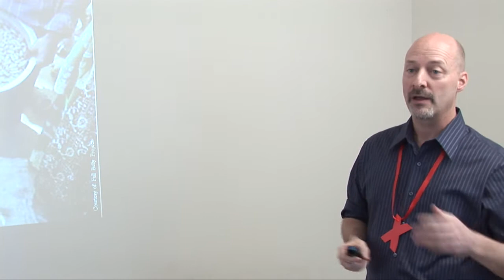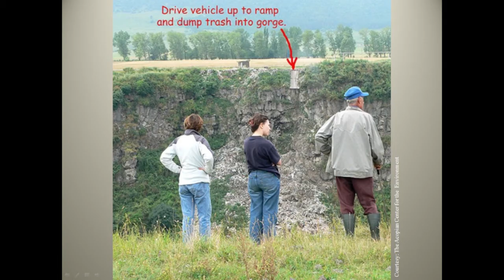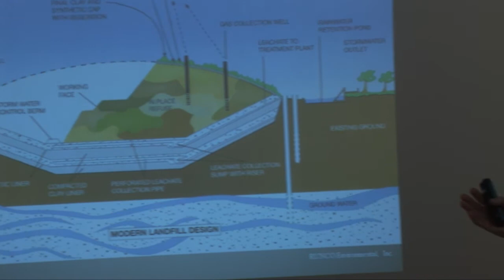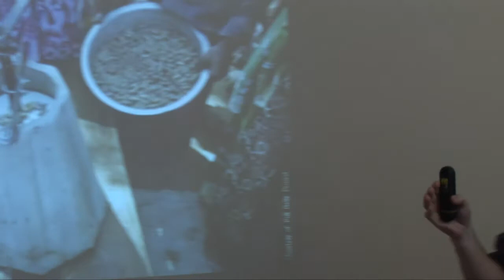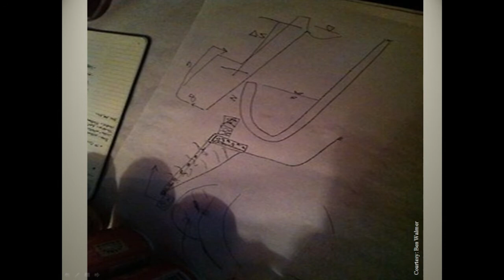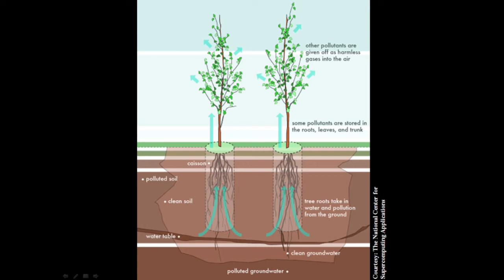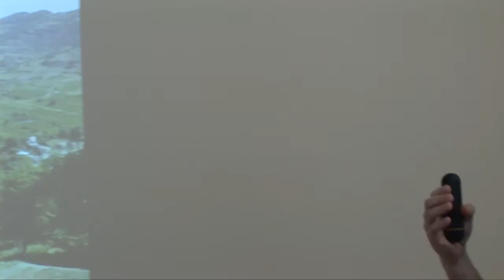What a Waste: Kirk Wallace at TEDxYerevanChange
Improperly discarded municipal solid waste (garbage) poses a serious threat to public health and the environment in thousands of communities around the world. Kirk Wallace discusses a simple, innovative and sustainable solution being piloted in an impoverished region of Armenia.